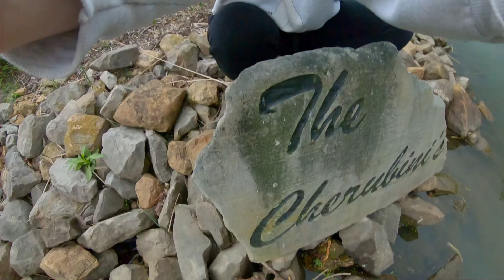Jet Skiing On Buckeye Lake *Crazy* | Outside Tribe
This past Memorial Day Weekend we went out to Buckeye Lake Ohio for a weekend of fun! Buckeye Lake has not been at the full pool for the past 4 years because of dam reconstruction. This is the first year that Buckeye Lake has been at full pool and it was awesome! We had a great time out on the jet ski and had a good time hanging out with the family! Papa Boo's looks to be doing good also every day we were at the lake it was packed!

Filming Gear
GoPro Hero 7 Black
GoPole Grip
Hard Drive